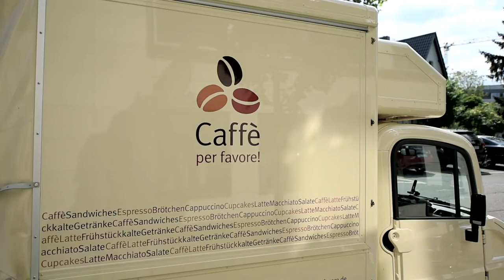Ethik2go - Frauen als Sexobjekt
Der Bundestag hat das Sexualrecht reformiert. Unter dem Slogan "Nein heißt nein" werden sexuell Belästigten fortan mehr Rechte eingeräumt.

Sexuelle Belästigung ist nicht erst seit der Kölner Silvesternacht ein Dauerthema. Viele Geschichten, viele Meinungen, viel Streitpotenzial. So hört man in der Debatte auch immer wieder, dass Frauen auch selber Schuld seien, wenn sie belästigt würden. Aufreizende Kleidung, gar ein Minirock würden dazu einladen. Ist dem so? Und wenn ja, was sagt das über unsere Gesellschaft aus? Zum Thema unterhalten sich Philosoph Markus Gabriel im Gespräch mit katholisch.de-Redakteurin Madeleine Spendier bei einem Coffee2go.

Wie verhalten wir uns mit Blick auf diese alltäglichen Herausforderungen richtig? Und wie stellen wir sicher, dass unser moralischer Kompass immer einwandfrei funktioniert? Die neue katholisch.de-Serie "Ethik2go" will bei der Beantwortung dieser Fragen helfen und ethische Orientierung für das eigene Leben geben. Katholisch.de publiziert auf seiner Internetseite ab sofort jeden Donnerstag eine neue Folge von "Ethik2go".